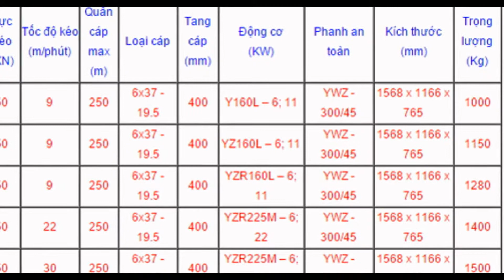JM5-0962.612.463. Tời kéo mặt đất 5 tấn-JM5 - Pa lăng xích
VPGD : Phòng 1411, Tòa CT6C, KĐT Xa La, Hà Đông, Hà Nội
Liên hê :MisHà. 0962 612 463.